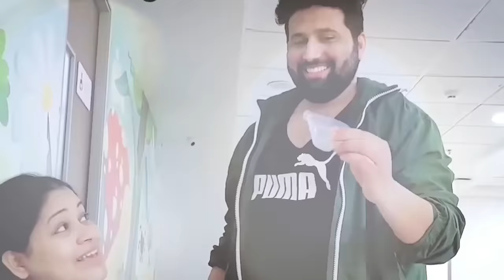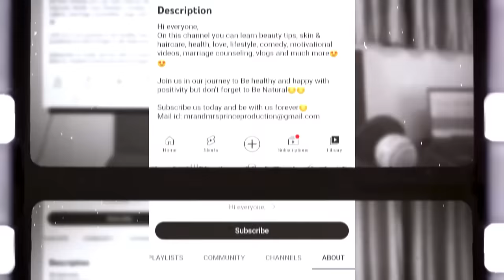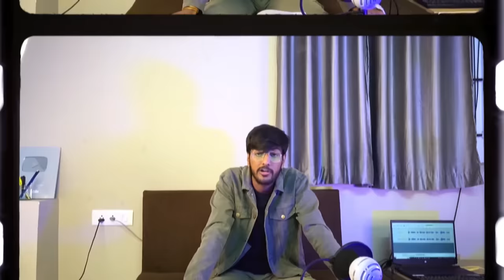Daily Vloggers EXPOSED: KIDS EXPLOITATION! CRAZY DEEP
In this video, we're going to take a look at some of the dangers of Daily Vloggers. Kids are using these videos to make money, but it's not always safe.
Daily Vloggers are a popular type of YouTube video, and for good reason. They're easy to create and share, and people love watching them. But is it worth it to put your child in danger to make a quick buck? We'll take a look in this video and find out.
INDIAN VLOGGERS PREGNANCY VLOGS ROAST ft. @FlyingBeast320 AND @MumbikerNikhil

video include
how Indian Vlogger exploiting their Kids for Views
Pregnancy Vlogs Roast
Mr and Mrs Prince , Nibba Nibbi Vloggers Roast